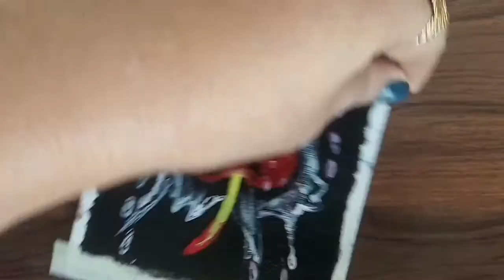Apple drawing watercolour realistic tutorial painting easy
Apple drawing watercolour realistic tutorial painting easy#appleart
1)how to draw apple drawing
2)how to make apple drawing easy
3)how to do apple drawing
4)how to make apple sketch
4)how to make 3d apple drawing
5)how to make realistic apple drawing
6)how to make custard apple drawing
7)how to make apple logo drawing
8)how to make iPhone apple drawing
10)how to make apple phone drawing
11)how to draw apple sketch
12)how to draw realistic apple drawing
13) apple drawing for kids
14) apple drawing easy
15) apple drawing watercolour
16) apple drawing colour
17) apple drawing realistic
18) apple drawing simple
19) apple drawing shading
20) apple drawing picture
21) apple drawing oil pastel

please all watching my videos 🙏